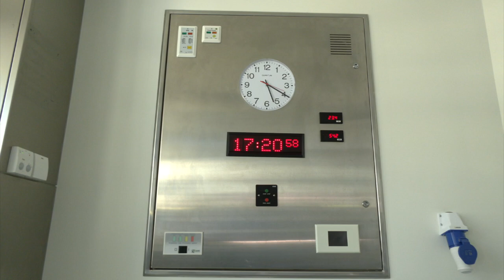Fifth £60,000 operating theatre opened at St Bernard’s Hospital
A fifth £60,000 operating theatre has been opened at St Bernard’s Hospital. The Government says It will be dedicated to trauma and emergency procedures so other theatres can operate more efficiently without interruption.

The plan is to increase planned surgical procedures and reduce waiting times.